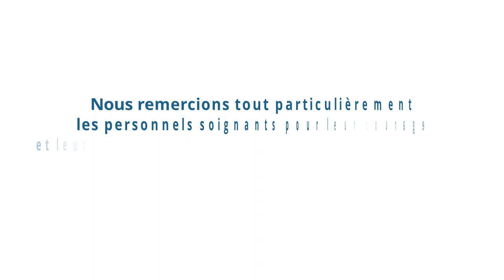INFO COVID-19 | Jocelyn Sapotille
La Région Guadeloupe, le Conseil Départemental de la Guadeloupe et l'Association des Maires de Guadeloupe vous présentent "INFO COVID".

💬 𝗝𝗼𝗰𝗲𝗹𝘆𝗻 𝗦𝗔𝗣𝗢𝗧𝗜𝗟𝗟𝗘
Président de l'Association des Maires de Guadeloupe
Maire de la ville du Lamentin
Conseiller départemental